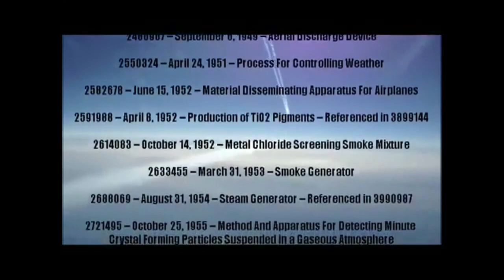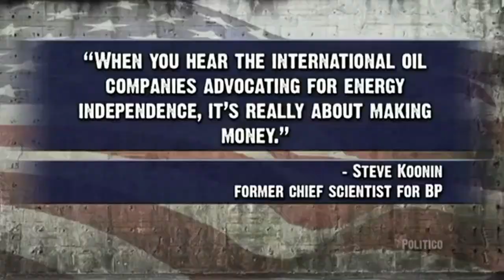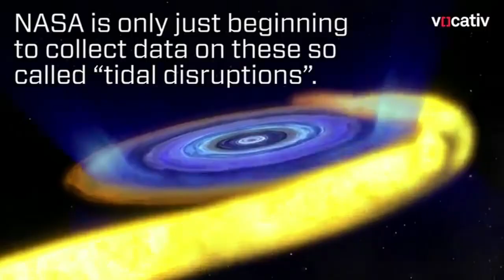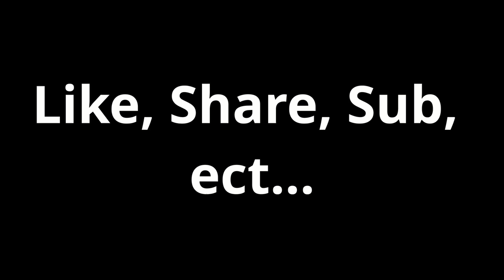Debunking Conspiracies: RichieFromBoston goes on a Ramble